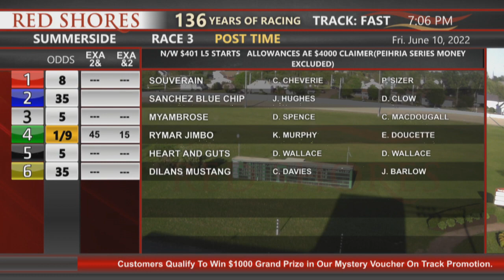SRW 2022 June 10 R03